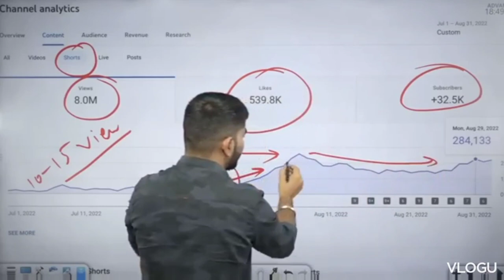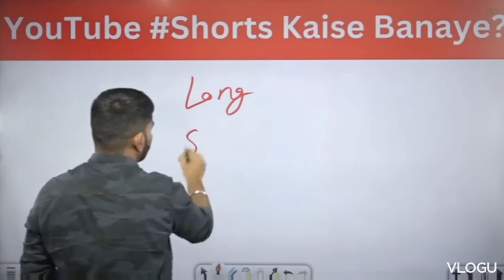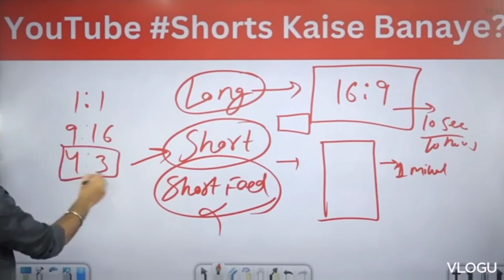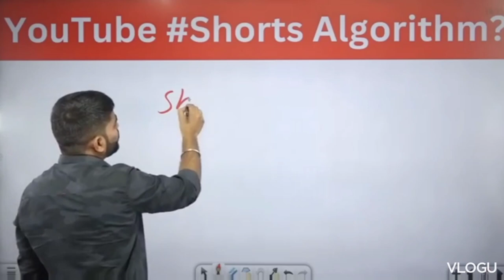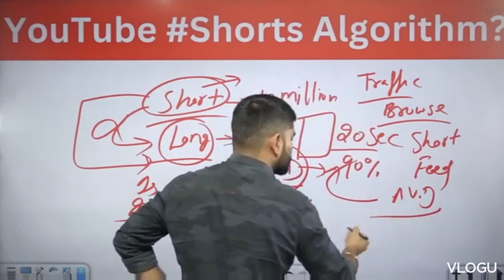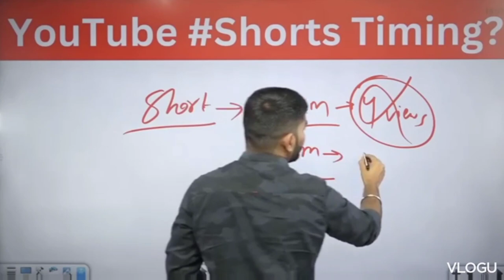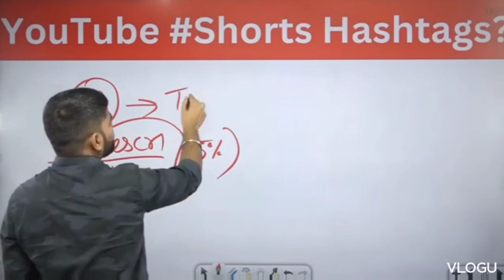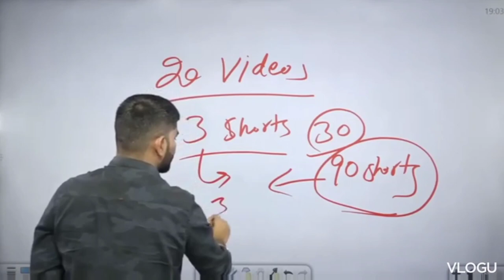shortvideo viraltipstricks#shortvideoviral tipsandtrickstips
how to get fast viral shorts video
how to get fast shots grow
how to get fast million views short video
how to get like viral short video
how to get viral shorts

or aapke jankari ke liye hum har roj new video upload krte hi ta hi aap logoko youtube ki jankari milsake